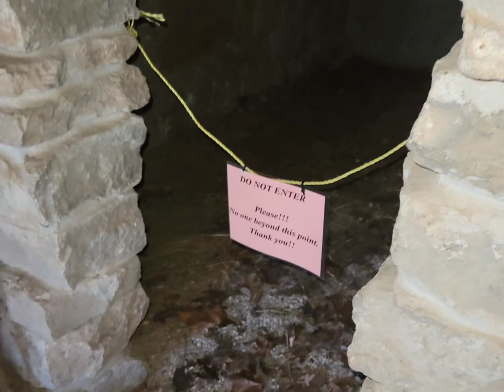First Day Eureka Springs AR MTB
First day Riding in Arkansas